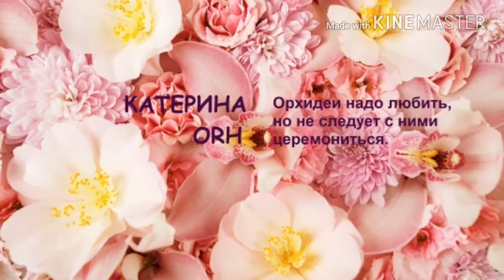Полив орхидеи фаленопсис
решила снять полив фаленопсиса с помощью пульверизатора, с использованием воды из фильтра, очищение листье, замачивание и основной полив орхидеи.

!!! Не забывайте поставить 👍класс👍
!!! Пишите свои комментарии 😊😉
!!! Если есть вопросы или предложения пишите в соц.сети😊💐